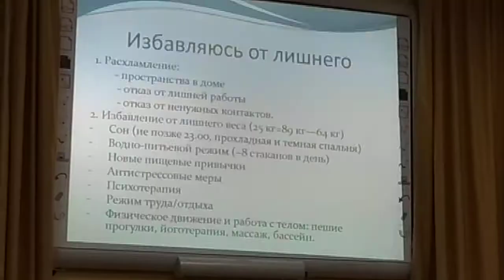11.03.2020 Ветераны в Тат ВОГ VID 20200311 123235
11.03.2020 Ветераны в Тат ВОГ